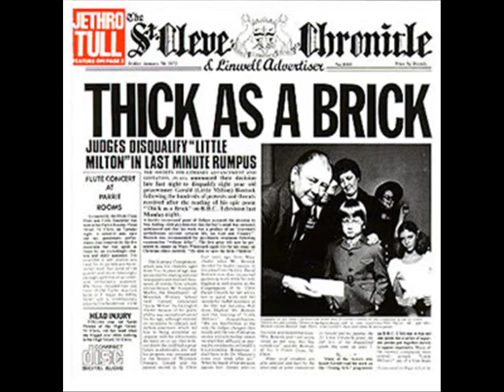The 60 greatest albums ever made!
Remember - There is no such thing as a universal taste. This is my subjective list, nothing else.

60. Rainbow - Rising

59. Rush - 2112

58. Jethro Tull - A Passion Play

57. Yes - Yessongs

56. Uriah Heep - Demons and Wizards

55. Kansas - Song for America

54. Pink Floyd - Wish You Were Here

53. Jethro Tull - Songs From the Wood

52. Lynyrd Skynyrd - Pronounced Leh-nerd Skin-nerd

51. Neil Young & Crazy Horse - Everybody Knows This is Nowhere

50. Rush - Hemispheres

49. Phideaux - Doomsday Afternoon

48. Chris De Burgh - Spanish Train and Other Stories

47. David Bowie - Space Oddity

46. Judas Priest - Sad Wings of Destiny

45. Genesis - Trespass

44. Budgie - Never Turn Your Back on a Friend

43. Van Der Graaf Generator - Godbluff

42. Deep Purple - In Rock

41. Mountain - Climbing!

40. Black Sabbath - Black Sabbath Vol.4

39. Asgard - In the Realm of Asgard

38. Bad Company - Bad Company

37. Yezda Urfa - Boris

36. Black Sabbath - Paranoid

35. Led Zeppelin - Led Zeppelin II

34. Mike Oldfield - Ommadawn

33. Bachdenkel - Lemmings

32. Yes - Relayer

31. Queen - Queen II

30. America - America

29. Neil Young - Harvest

28. Black Sabbath - Black Sabbath

27. Heart - Dreamboat Annie

26. Genesis - Foxtrot

25. Emerson Lake & Palmer - Emerson Lake & Palmer

24. Led Zeppelin - Houses of the Holy

23. Van Der Graaf Generator - H to He, Who Am the Only One

22. Kansas - Kansas

21. Black Sabbath - Sabbath Bloody Sabbath

20. Gravy Train - Staircase to the Day

19. Rush - Caress of Steel

18. Jesus Christ Superstar

17. Jethro Tull - Thick as a Brick

16. Van Der Graaf Generator - Pawn Hearts

15. Queen - A Night at the Opera

14. Renaissance - Turn of the Cards

13. Comus - First utterance

12.  Gnidrolog - In Spite of Harrys Toenail

11.  Jethro Tull - Aqualung

10. Genesis - Selling England by the Pound

09. Black Sabbath - Sabotage

08. Nick Drake - Pink Moon

07. Wishbone Ash - Argus

06. Peter Hammill - Silent Corner and the Empty Stage

05. Gnidrolog - Lady Lake

04.Genesis - Nursery Cryme

03. Led Zeppelin - Led Zeppelin III

02. King Crimson - In the Court of the Crimson King

01. Yes - Close to the Edge